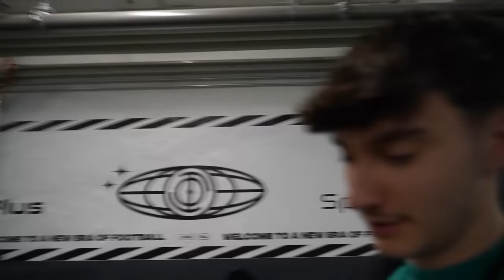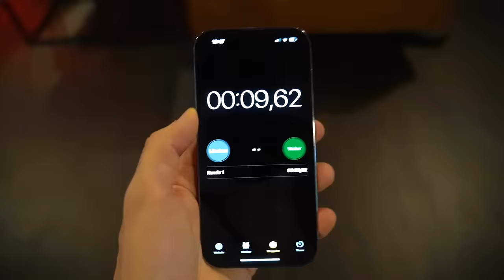ER KASSIERT EINEN MIESEN KORB BEI DER BALLER LEAGUE!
Das war das peinlichste überhaupt 🤣